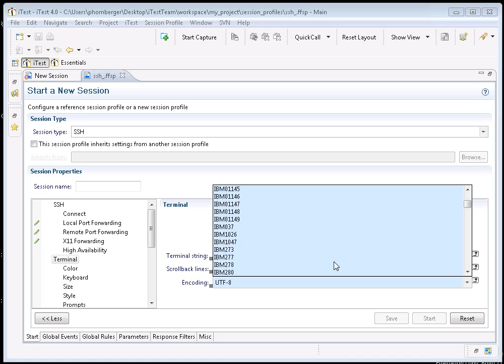Using SSH Port Forwarding in a Spirent iTest Session Profile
Port forwarding allows iTest to securely connect to devices in a remote network through SSH tunneling.